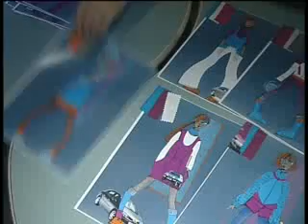Platie.flv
Платье города - о коллекциях дизайнеров и гостье фестиваля.